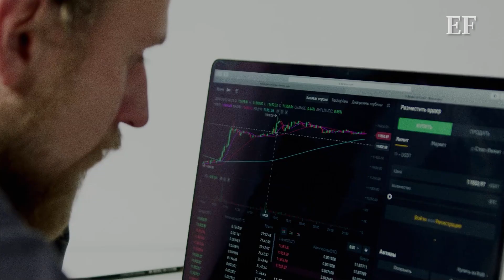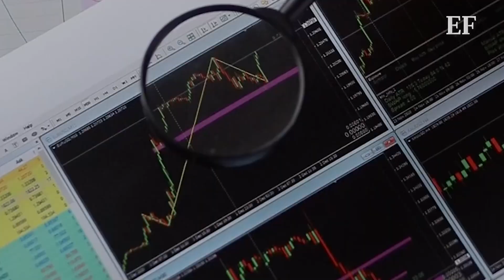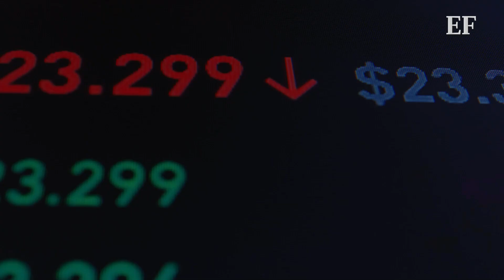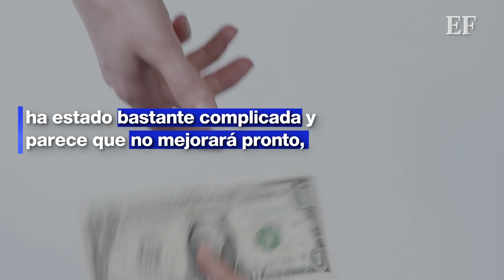La recesión en EU;¿Qué tan cerca está de llegar?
Analistas avizoran que a finales de este año podríamos ver una recesión en EU, por el actual clima de incertidumbre global que se vive creado por conflictos geopolíticos como la guerra de Rusia en Ucrania y los ‘cuellos de botella’ en cadenas de producción que se han venido arrastrando por meses.